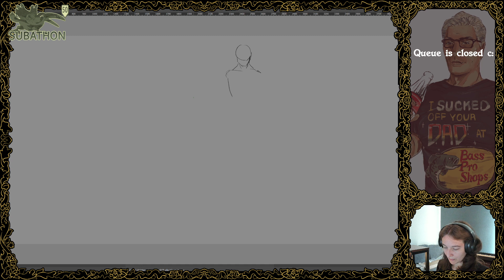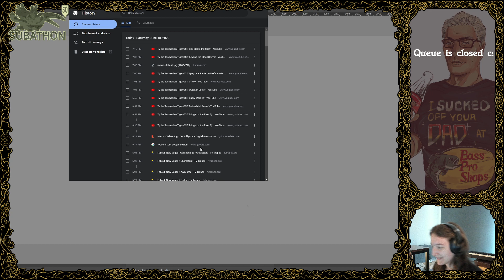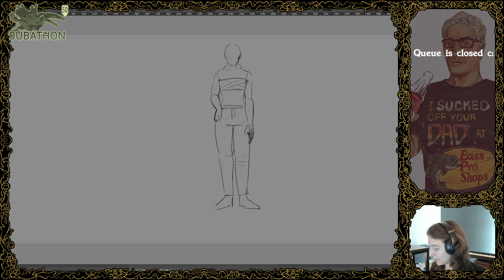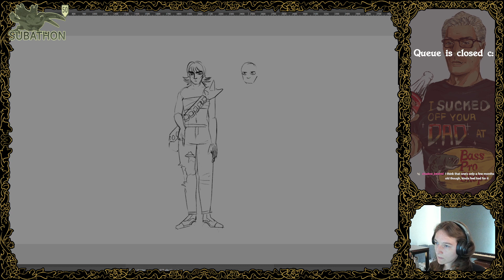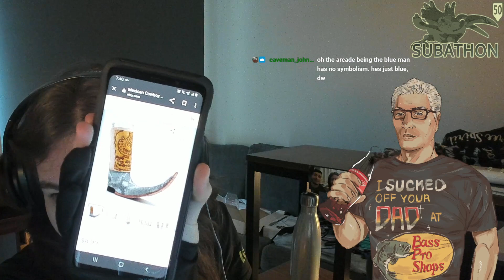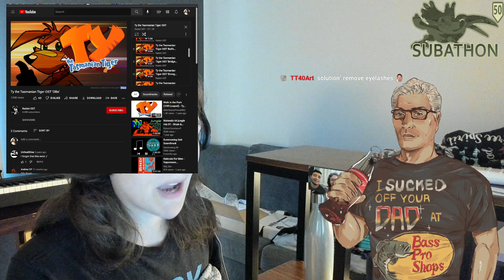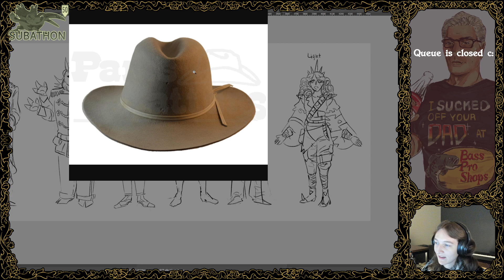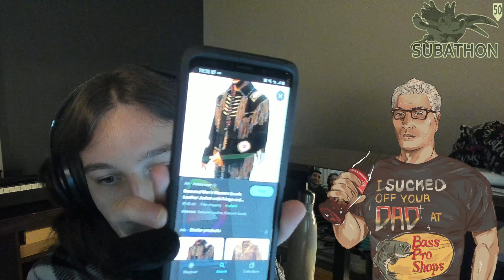[PERSONAL ART] Chill Father's Day